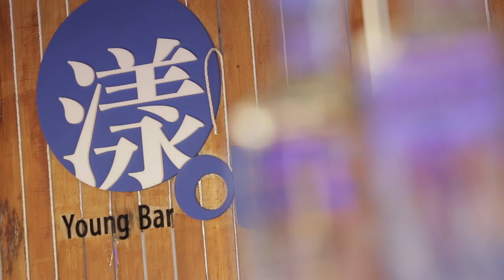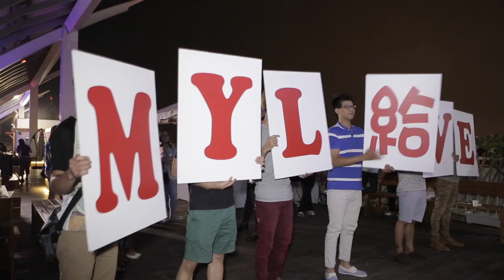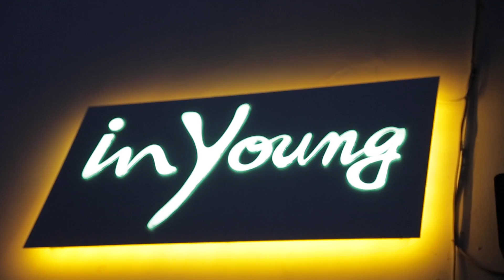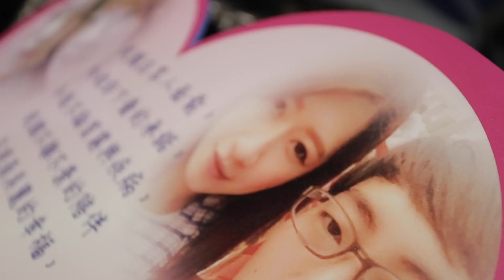浪漫沙灘景觀餐廳旁舞蹈求婚( TIN求婚團隊LINE:wk308微信ido9420海外服務歡迎諮詢)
每一隻作品都是我們~TIN求婚~用心的規劃，如果可以幫我們按讚也做分享，讓幸福喜悅的氛圍，給你們的親朋好友，女人們應享有的感動與權利，每一秒感動，都讓TIN求婚事務所為你變成永恆。

我們是在臺灣的求婚事務所，我們也有海外的服務，很多香港，澳門，新加坡，馬來西亞的客戶帶女友來臺灣旅遊之際，行浪漫求婚之實，立刻把你的需求來告訴我們，讓我們一起創造難忘回憶！專門以求婚為主要服務的創意團隊，作品精緻表現浪漫與感動的質感，每一秒的幸福，都讓我們為您變成永恆。
超過十年的服務時間，從創意求婚、生日驚喜，我們完成了上千件案例，更促成了幾千對真愛佳偶。
眾多浪漫佳偶成功求婚的感動淚光、誠摯的推薦。

你想浪漫、卻不懂浪漫，就讓就Tin求婚事務所為您專屬規劃，你獨有的浪漫回憶。

每一次驚奇、每一滴淚光、每一抹歡笑，都有Tin求婚團隊相伴！您的求婚，您的幸福，由我加分，
這些難忘時刻，屬於他們，也該屬於你們。

本國客戶
LINE帳號 wk308
地址：新北市板橋區富山街80巷4之1號2樓

更多作品請上YOUTUBE收尋~TIN求婚~

( TIN求婚團隊LINE:wk308微信ido9420海外服務歡迎諮詢)

TIN求婚團隊在台灣，但是海外皆可服務